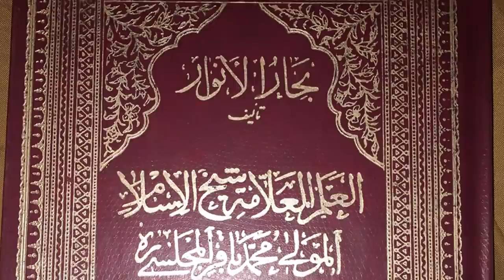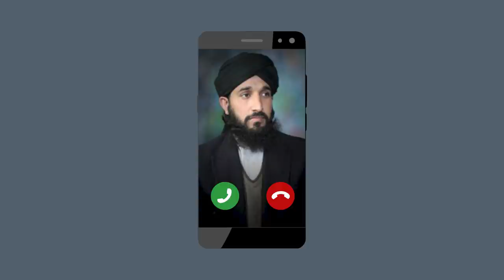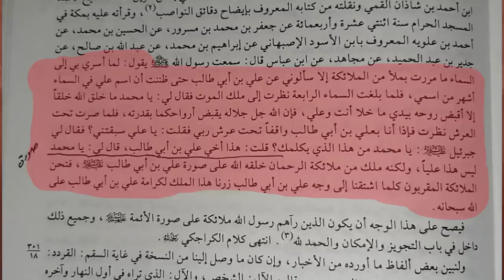Mufti Haneef Quraishi ko Dawat e Haqq | Maulana Shahid Imran Jalali